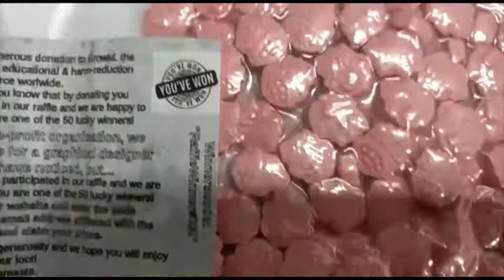Drugs seized heavily at Chennai airport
చెన్నై విమానాశ్రయంలో భారీగా పట్టుబడ్డ డ్రగ్స్
నార్త్ ఫ్రాన్స్ నుండి చెన్నై కి వచ్చిన పార్సెల్ లో డ్రగ్స్ సరఫరా చేస్తునట్టు గుర్తింపు.  పార్సెల్ లో 130 టాబ్లెట్స్ పింక్ కలర్ లో ఉన్న వాటి విలువ 4 లక్షలు .